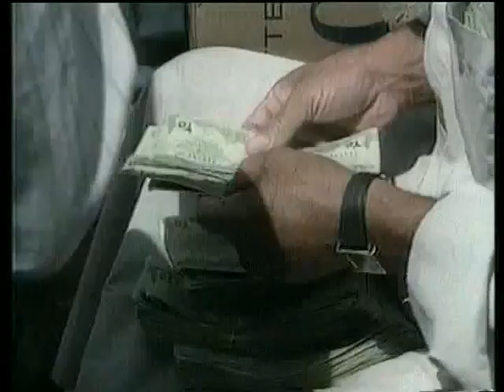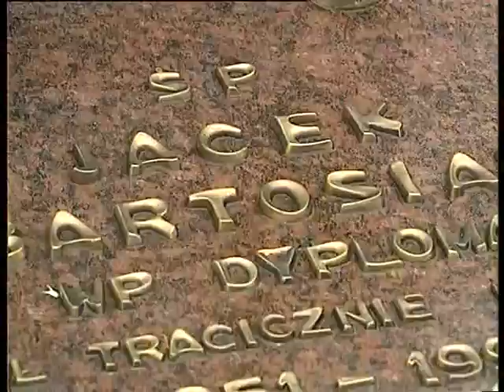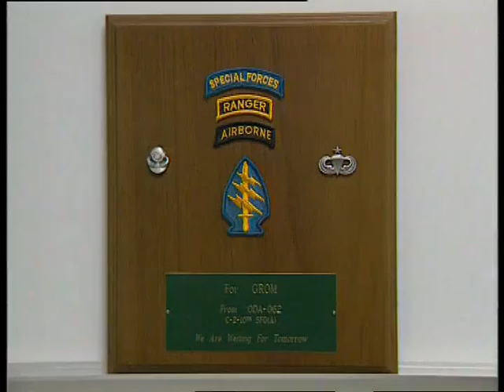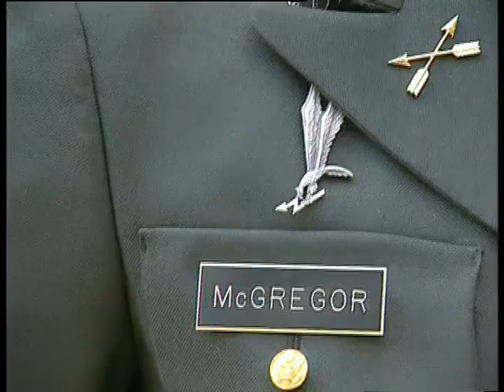Jednostka Wojskowa GROM dla Kongresu USA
12 marca 1999 roku Polska została przyjęta do Sojuszu Północnoatlantyckiego – NATO. Było to możliwe dzięki wieloletnim staraniom dyplomatycznym, a także reformom w sferze obronności. Swoją cegiełkę do naszego członkostwa dołożyła także Jednostka Specjalna GROM, która współpracowała z Amerykanami już w 1994 roku na Haiti. Kluczem do przekonania nieprzekonanych był specjalnie przygotowany film.